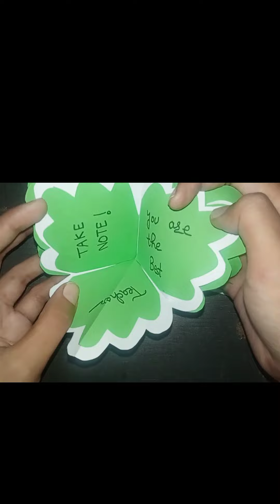Teacher's Day cute card | share this video to your teachers 💕